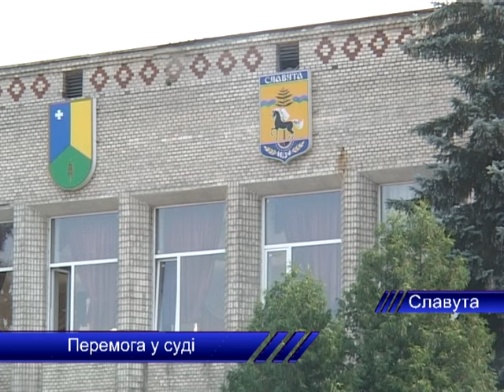Перемога у суді